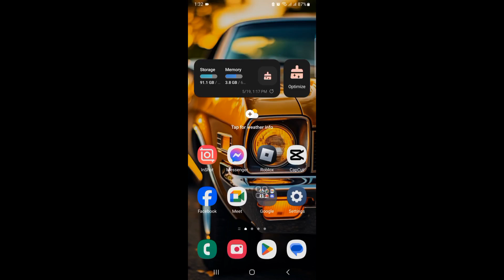Cómo Modificar la Velocidad de tu Video con CapCut? - Edición de Video Completa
¿Quieres aprender cómo acelerar tus videos usando Capcut en tu dispositivo móvil? En este video, te mostraremos los pasos para aumentar la velocidad de tus videos con facilidad y conveniencia. Lo guiaremos a través del proceso de manera rápida y eficiente para que pueda comenzar a crear contenido de alta calidad para sus proyectos. Entonces, si estás listo para tomar el control del ritmo de tus videos, no esperes más: ¡mira nuestro video ahora!